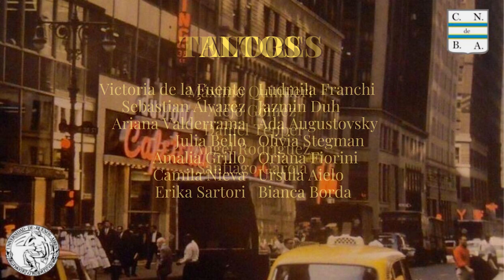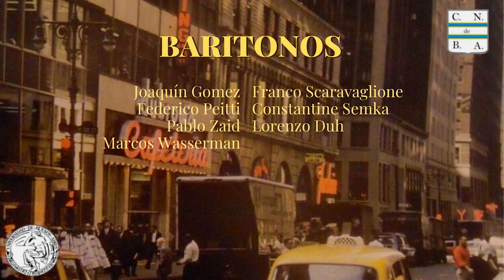SEASONS OF LOVE - CORO DEL CNBA